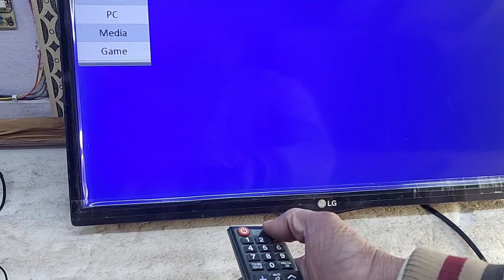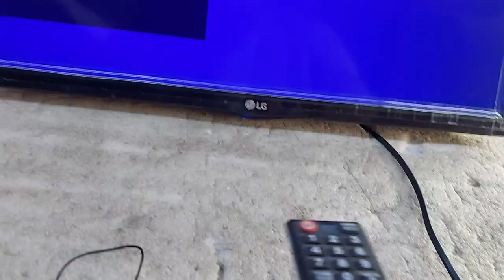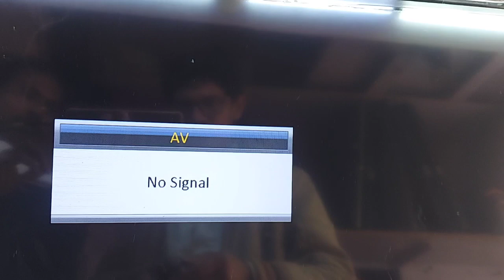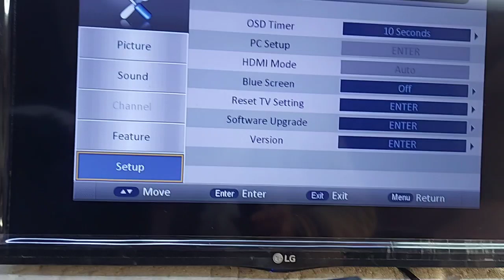LED TV mein burning mod कैसे ठीक करें led Tv में बर्निंग मोड ठीक करने का बिल्कुल आसान तरीका